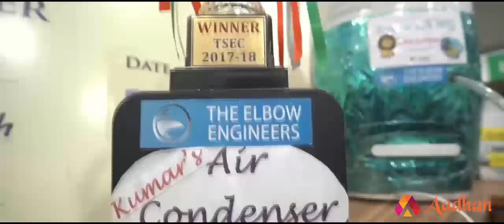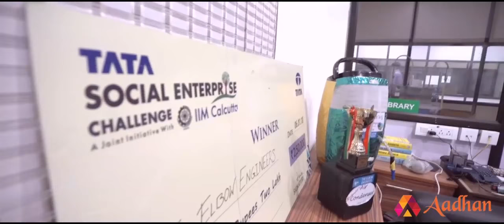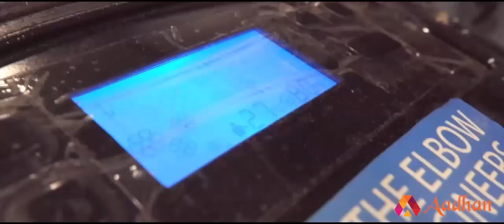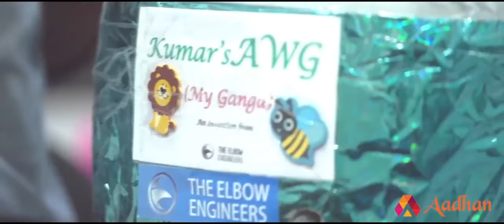Chennai based scientist invents machine that converts water from air( English Subtitles)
Thanks to Aadhan Media
Scientist Kumar Loganathan has invented a machine, ‘The Elbow Engineers' My Ganga’ that can convert the vapour from the atmosphere into drinkable water.